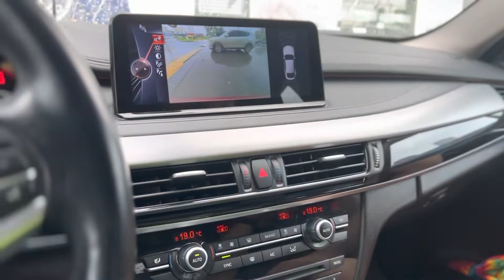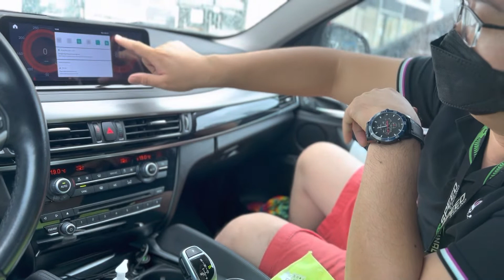BMW X6 2017 upgrade pantalla android tipo original